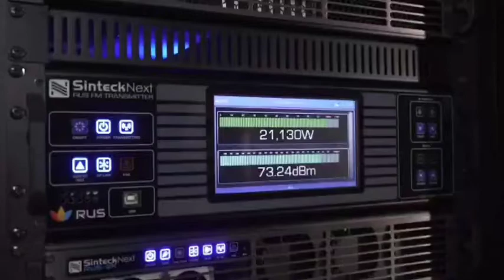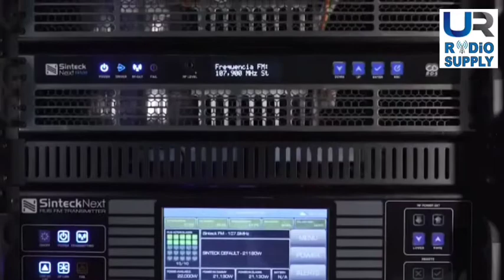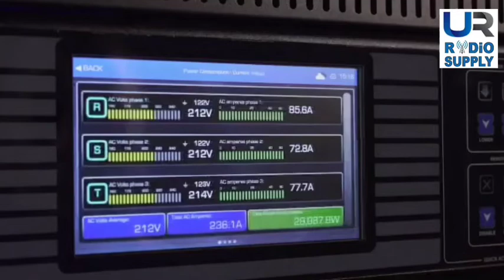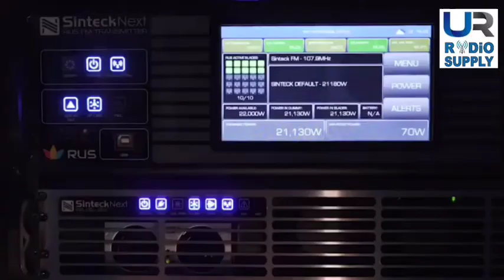Sinteck Next RUS Rack